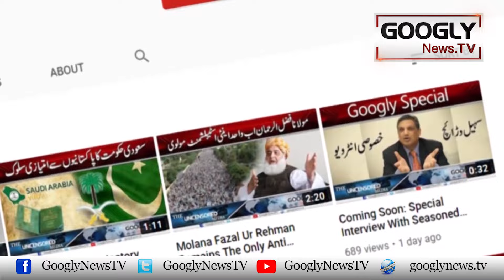Gujrat Kai Chaudharion Kei Siasat Kai Baad Ghar Bhi Taqseem? | Googly News TV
Gujrat Kai Chaudharion Kei Siasat Kai Baad Ghar Bhi Taqseem?